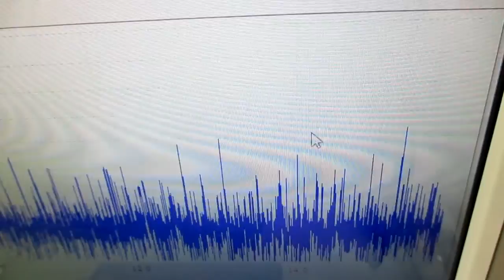オリジナル製品：超音波発振プローブを利用した超音波制御技術 ultrasonic-labo